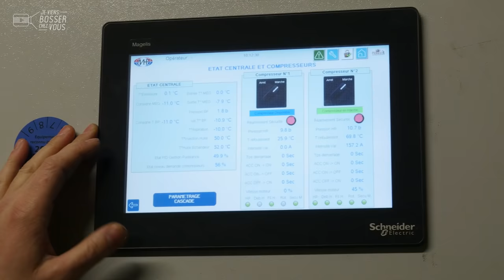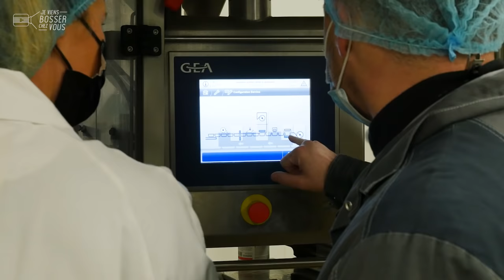Après le ski, viens fabriquer de la charcuterie chez Pierrat à Gérardmer dans les Vosges !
🏔En piste avec Kévin chez Pierrat !
📍La montage enneigée des hautes-Vosges nous a tendu les bras, et plus exactement Le Tholy où se trouve l’entreprise Pierrat depuis plusieurs 1892. J’ai rendez-vous avec Kévin, responsable maintenance dans cette charcuterie artisanale. Entre nous, j’ai goûté la Knack et le fameux fuseau lorrain, et je peux vous dire que mes papilles s’en souviennent 🌭🥓

🔎 Kévin, lui, n’est pas vraiment chez Pierrat pour tester les produits mais plutôt pour entretenir le bâtiment et tous les outils de production. Il gère également les investissements futurs de cette charcuterie. C’est dans l'atelier de maintenance que Kévin prend plaisir à contrôler les pièces des machines ou à les remettre en état. Arrivé dans l’entreprise en 2009 en tant qu’apprenti en Bac pro maintenance des équipements industriels, son poste a évolué puisque Kévin gère aujourd’hui le développement et les investissements des nouvelles machines. Cette confiance accordée lui plait énormément.
Ce qu’il aime le plus dans son job ? La diversité technique et les bonnes relations avec les opérateurs de production. Ce jeune homme rigoureux est fier de bosser dans l’agroalimentaire et dans une charcuterie artisanale qui perpétue le savoir-faire familial depuis plus de 120 ans 🙌

🥇🥈La Knack Sup a de nouveau été médaillée d’argent au Concours général agricole en 2022 et Pierrat a obtenu aussi une médaille d’or pour ses viennoises. Félicitations !

👏 👏 Merci à Kevin et toute l'équipe de l'entreprise pour leur accueil.
Envie de devenir toi aussi conducteur de ligne ou superviseur (H/F)❓
Pierrat et l'agroalimentaire recrutent 🙋🏻‍♂️🙋🏽‍♀️